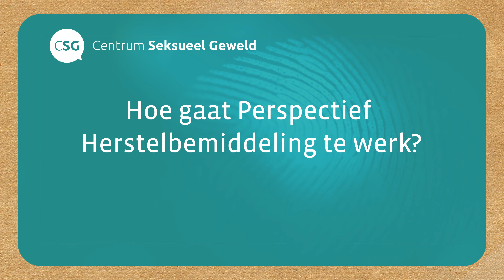Hoe gaat Perspectief Herstelbemiddeling te werk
Als je seksueel misbruik hebt meegemaakt, kan het helpend zijn om op een moment waarop jij dat fijn vindt een gesprek te hebben met de pleger. Dit kan via Perspectief Herstelbemiddeling. Petra Zoon is bemiddelaar bij deze organisatie en vertelt in deze video hoe een traject bij Perspectief Herstelbemiddeling in z'n werk gaat.

Heb jij een nare seksuele ervaring meegemaakt en heb je hulp of advies nodig? Neem dan contact op met het Centrum Seksueel Geweld. Dit kan door te bellen naar: 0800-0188, of te chatten